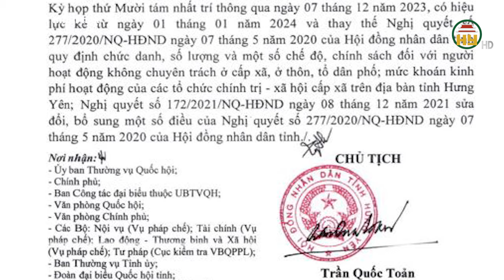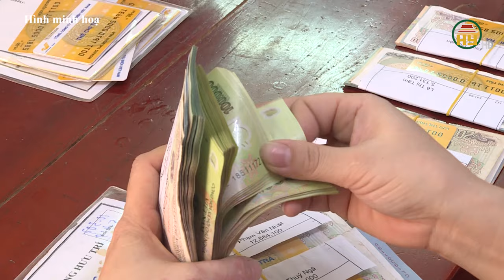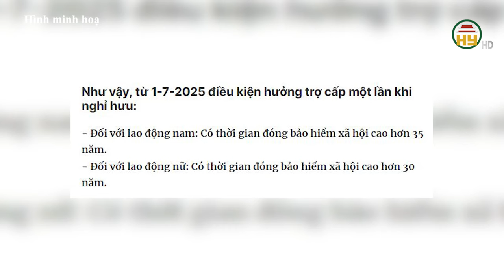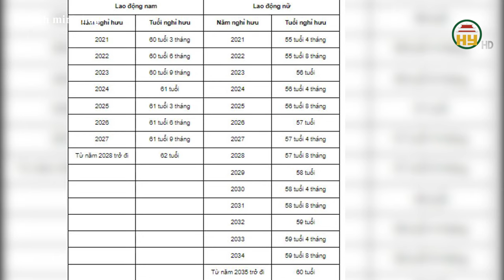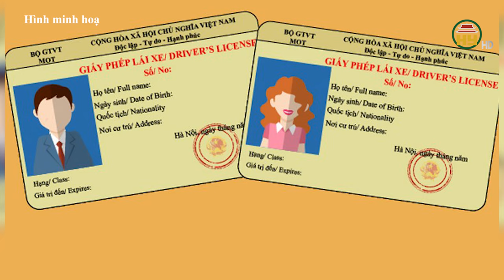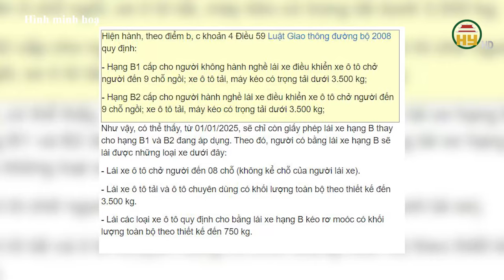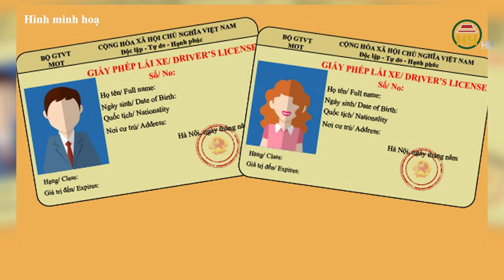Từ 01/07/2025 tiếp tục tăng lương hưu cho nhiều người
Hưng Yên TV | Từ 01/07/2025 tiếp tục tăng lương hưu cho nhiều người
Địa chỉ: 164 Nguyễn Văn Linh, thành phố Hưng Yên, tỉnh Hưng Yên
Tiktok: Truyền hình Hưng Yên
Facebook: Đài Phát thanh và Truyền hình Hưng Yên
Zalo: Đài PTTH Hưng Yên